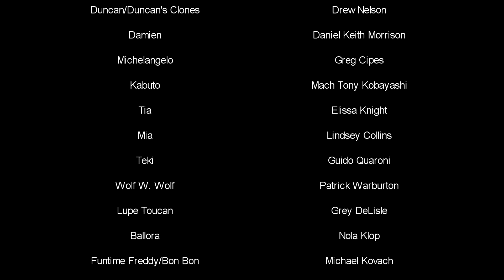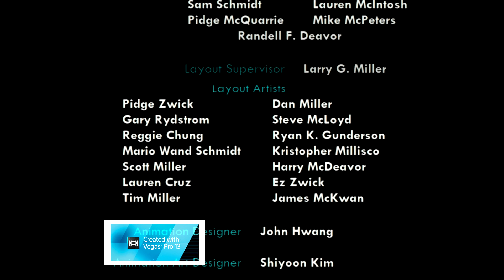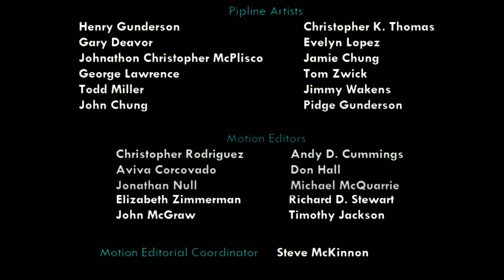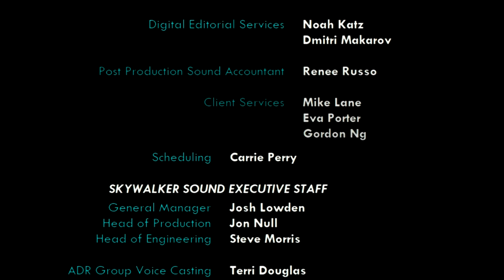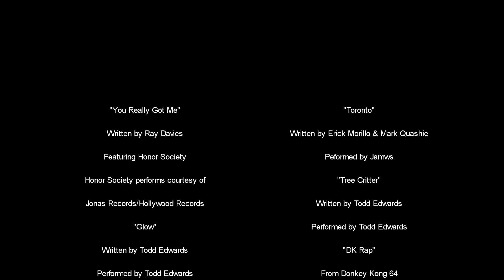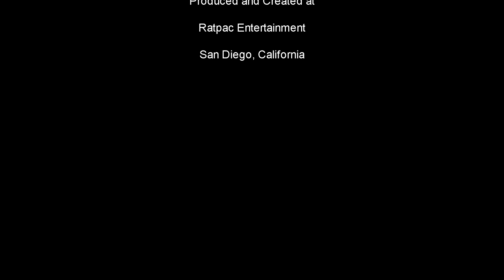Grojband: The Movie 2 Part 27: End Credits